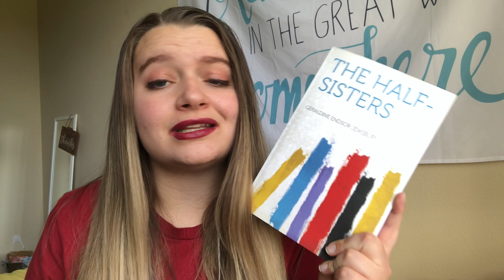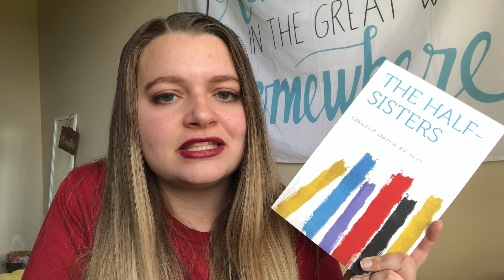Post Victober Victorian TBR | Victober 2020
I just can't stop!  I definitely want to up my victorian literature game over the next year so I created a list of several that I'd like to get to soon.  Hope you enjoy!

Books Mentioned:
The Half-Sisters by Geraldine Jewsbury
Adam Bede by George Eliot
Great Expectations by Charles Dickens
He Knew He Was Right by Anthony Trollope